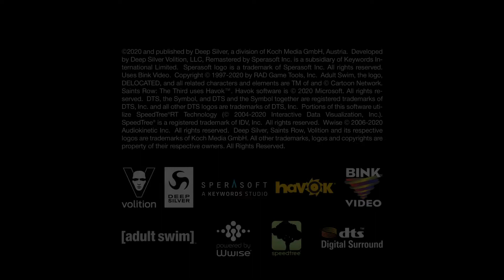Saints Row®: The Third™ Remastered_20200728195000